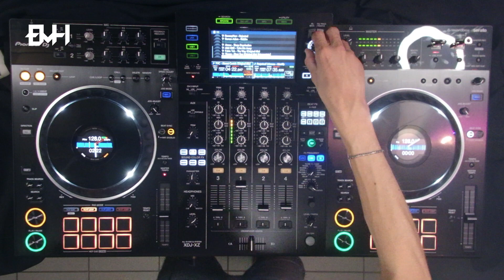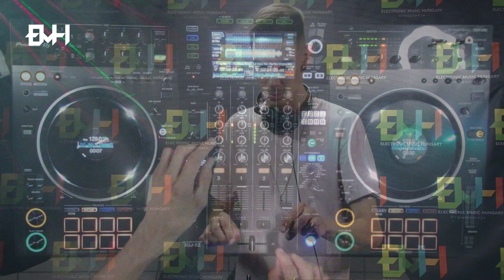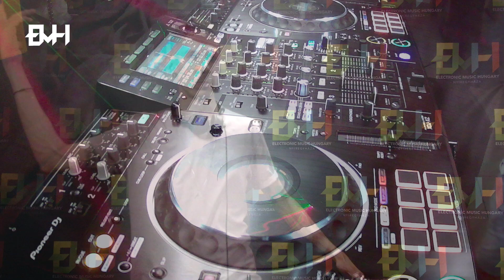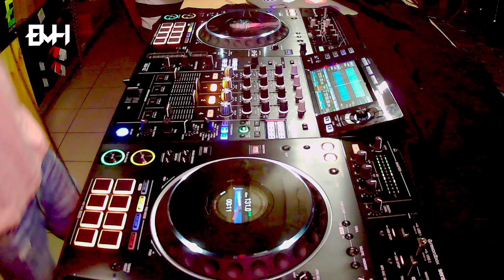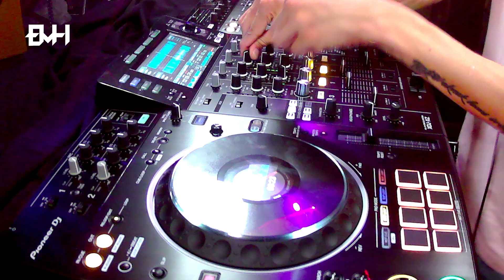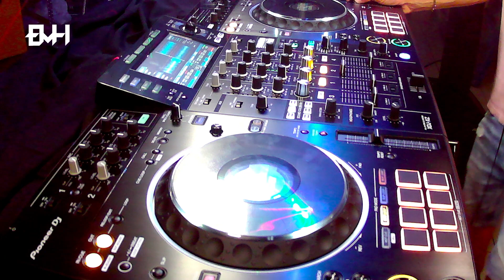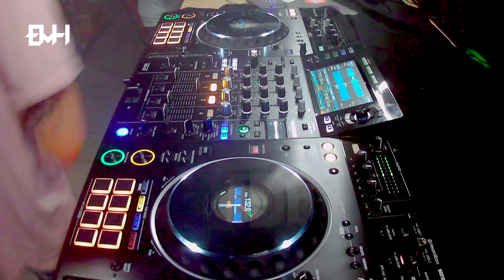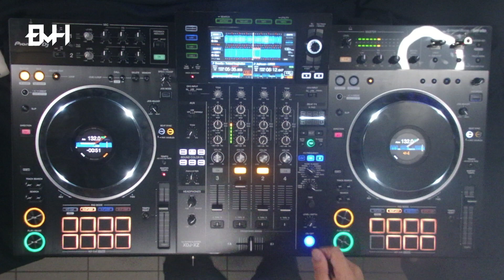EMH - 5th Dimension 2023.07.15. emhdj 047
Háttérinformációt, exkluzív fotókat találsz a backstageben.